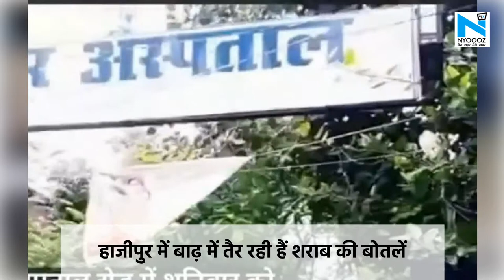हाजीपुर में बाढ़ में तैर रही हैं शराब की बोतलें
बाढ़ के पानी से भरे नालों में शराब की तैरती बोतलें
स्थानीय लोगों नें शबर में शराब की उपलब्धता के लिए पुलिस को ठहराया ज़िम्मेवार
हाजीपुर नगर परिषद ने कहा फरवरी और जून में हुई थी नालों की सफाई
बिहार में अप्रेल 2016 से शराब पर पाबंदी है